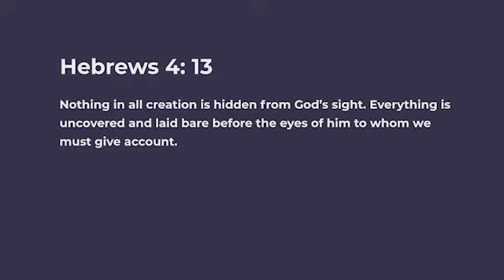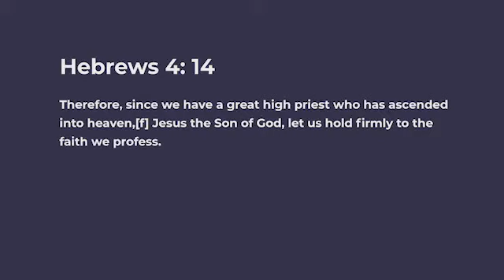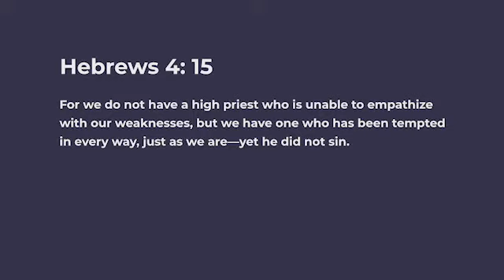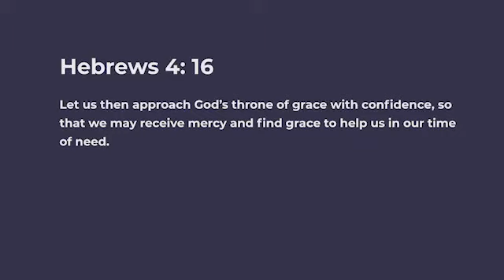Bible Study - Hebrews 4 : 14 - 16 | 10th June 2022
Message Recorded on 10th June 2022